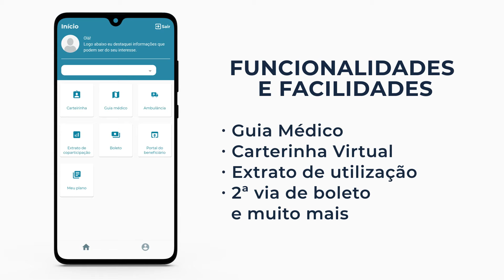O que você precisa saber para escolher um Plano de Saúde?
Em que você pensa primeiro ao analisar as vantagens de um plano de saúde?

No Sabin Sinai você sempre tem a opção de escolher entre os dois melhores hospitais da região: @sabinjf e @hospital_montesinai_jf .

Utilizamos a nossa tradição e expertise para oferecer um Cuidado Coordenado e diferenciado e somamos nossas forças e experiências em assistência humanizada de qualidade para disponibilizar a estrutura de atendimento superior e o que há de melhor em serviços de saúde.

Assista ao nosso vídeo e veja o que você precisa saber para ser um cliente Sabin Sinai.

Estamos prontos para te atender! Entre em contato agora mesmo com nossos consultores pelos canais digitais ou ligue (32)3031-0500.